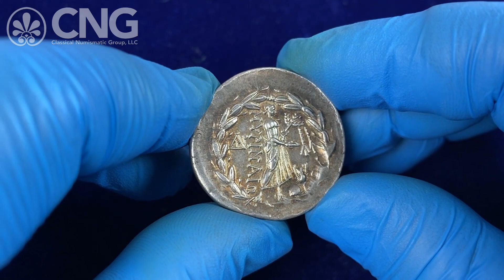CNG 123, Lot 124